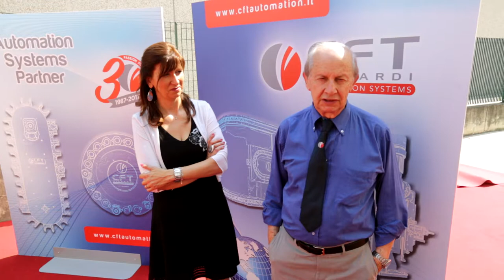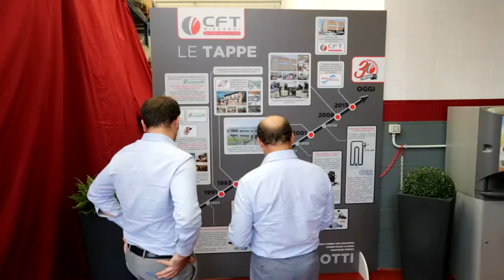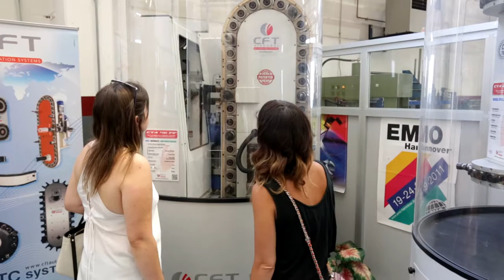C.F.T 30 anni1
incontro e pranzo con i clienti